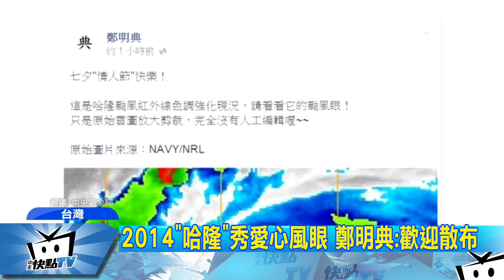20170913中天新聞 「泰利」耍萌秀愛心風眼 貼心說再見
中颱泰利的颱風眼愈來愈明顯，甚至在今天早上6點多，還出現了「愛心」颱風眼，不少網友直呼泰利耍萌，因為它帶著愛來，難怪發不出陸上警報，不過氣象專家說這只是巧合啦，因為颱風隨時都在變化。